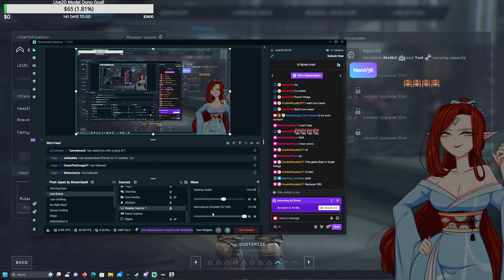Aliens: Dark Descent - Part 2-1! Im sure the caves are fiiiine...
Lots of tech issues cause a stream restart. We fight through to get a couple missions done!

Stream Assets credits.

    Original Character Art
    Original Character PNG

    Animated Emotes
    Most other Emotes

    Red Pandanndy
    Chibi Tea Sipping
    Shocked Bell

    ChompGremline1 Emote
    Sub Badges
    Bit Badges
    Channel Point Icon

    Tea House Logo
    Cookie Party Emote

IDDesignCrafts @ Etsy
    Japanese Animated Room
    Tori
    Winter by Surendra

QuiQuiUniverse @ Etsy
    Sub/follow/chat widgets

    Summer Garden Just chatting screen

    Emote Bell-Fear
    Emote Bell-Coco
    Emote Bell-Excite

    Crimson Curtain Call

    Lunar Microphone